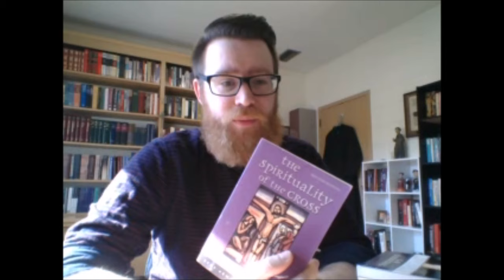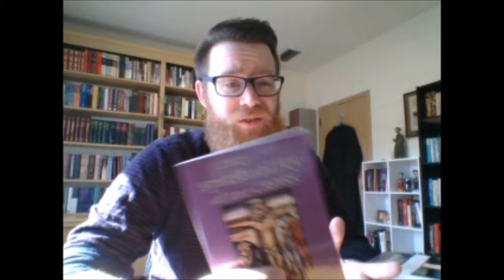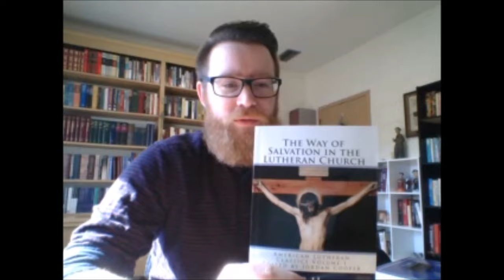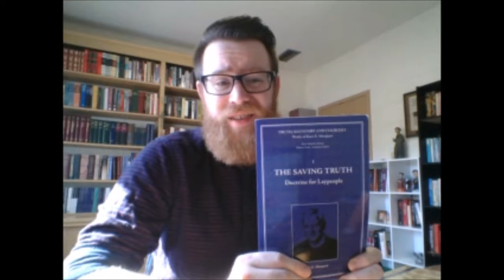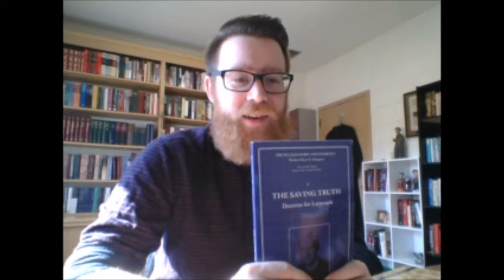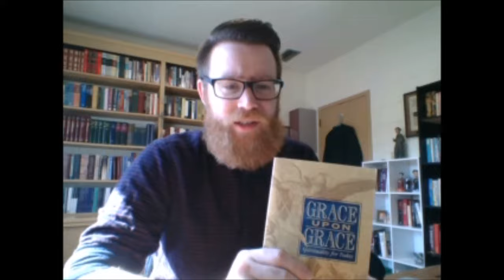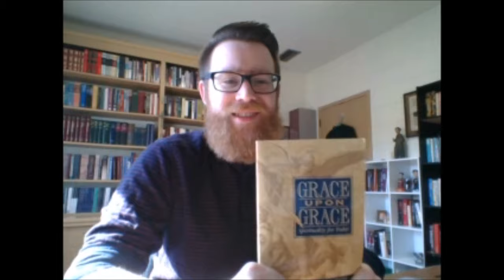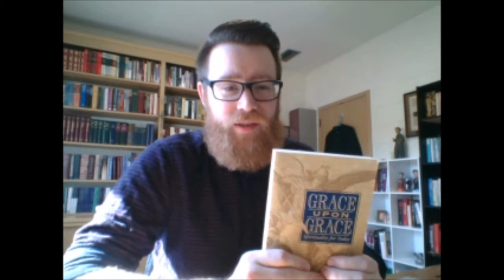Five Lutheran Books that Every Christian Should Read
I am often asked about books that one should read in order to gain a better understanding of the Christian faith from a Lutheran perspective. In this video, I discuss five books that I frequently recommend. Along with these, I also recommend reading the Lutheran Confessions, which is the official doctrinal statement of the Lutheran church. These can be found on BookofConcord.org.